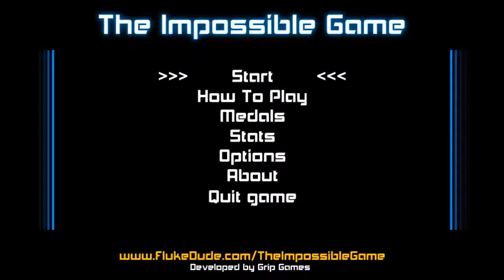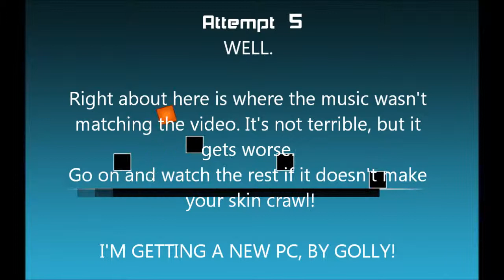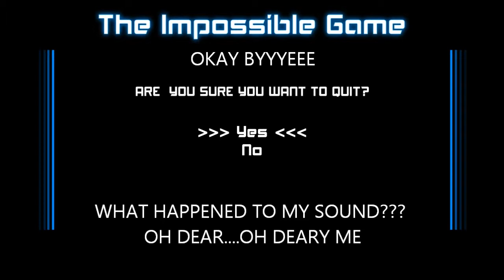The Impossible Game - Terribad - NoviceGamerGirl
I finally gave in, and got this game.
I love it!
CAN YOU DIG ALL MY SKILL?